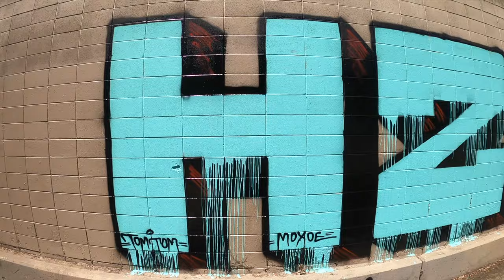Roller Graffiti 2022 - Freeway mission💥 Daytime💥💧💧💧